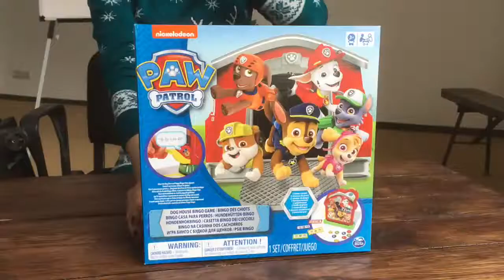Лото «Щенячий патруль» для маленьких любителей игр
Лото - увлекательная игра, которая придется по душе и взрослым и детям! А специально для любителей Щенячьего патруля лото с изображениями щенков спасателей! Закрывать свободные поля теперь будет гораздо веселее, ведь очаровательные спасатели будут сопровождать вас всю игру и обязательно приведут к победе!

В набор входят:
1 будка Бинго,
12 фишек со щенками,
4 пластиковые игровые карточки,
2 листа с наклейками, инструкция.

Размер упаковки 7,5х26,5х26,5 см